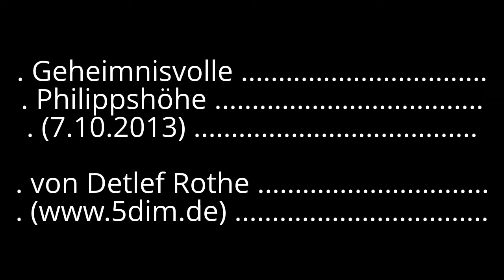07.10.2013 Geheimnisvolle Philippshöhe (Hagen/Westf.)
Monovisueller Film als Ergänzung zum Stereovisionsvideo vom Tage (7. Oktober 2013). Die Nordic-Walking-Wanderung führte mich im Zuge der Tückingschulstraße zum Kuhlebach; von dort aus erklamm ich die Philippshöhe bis zum Ferngasleitungsweg, an dessen Zusammenkunft mit dem durch eine Raute gekennzeichneten Wanderweg erkannte ich (unweit der Hochspannungsleitung) schließlich eine Flak-Stellung aus dem Zweiten Weltkrieg, welche hier links und nicht - wie die bereits vorher Besuchten - rechts des Weges liegt. Bitte beachten Sie das ,3D'-Video welches diesen Part ,umrahmt'!